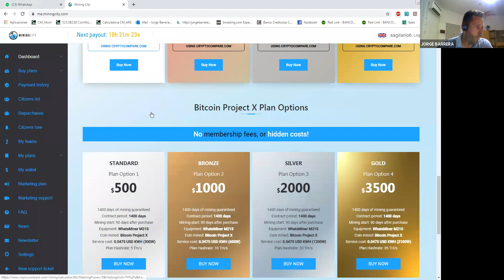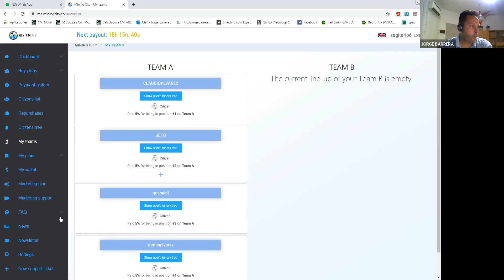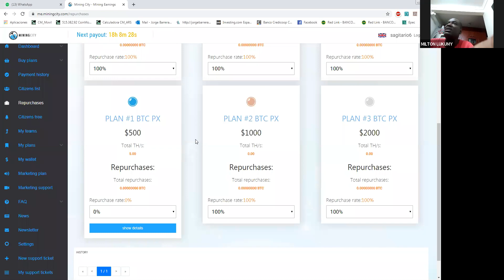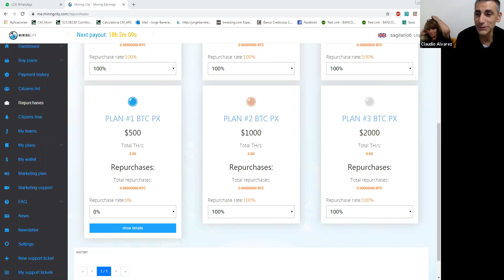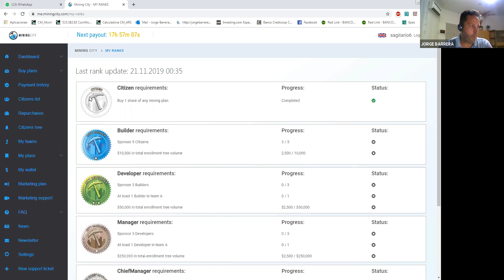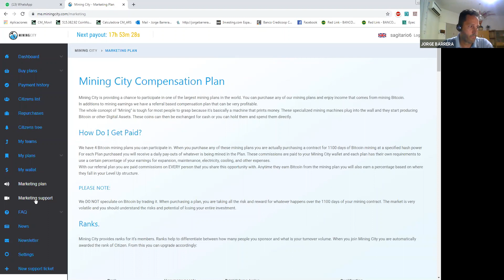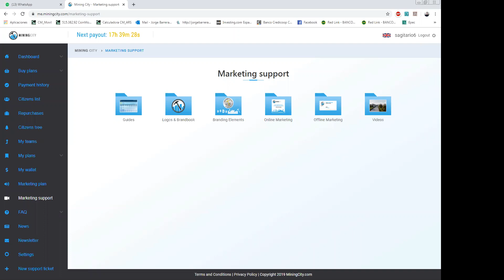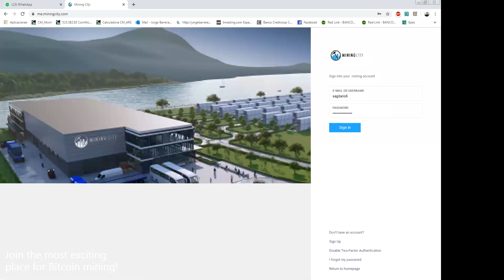Presentación Bitcoin X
- Preguntas y respuestas al final -

Oportunidad para inversionistas

BitcoinX continuará evolucionando. Al abarcar todas las plataformas y redes existentes, esto permite lograr varios escenarios en cadena. El pago, compensación y liquidación, cadena de suministro, facturas, almacenamiento de pruebas, derechos de autor, IoT y juegos podrán integrarse en la cadena de bloques de BitcoinX.